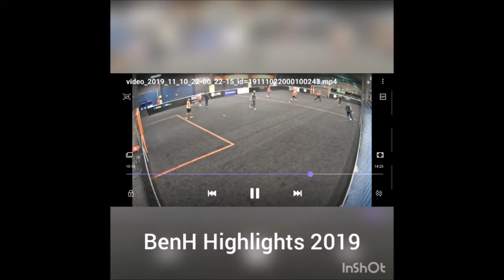BenH Highlights 2019